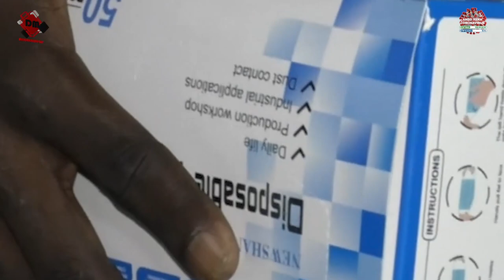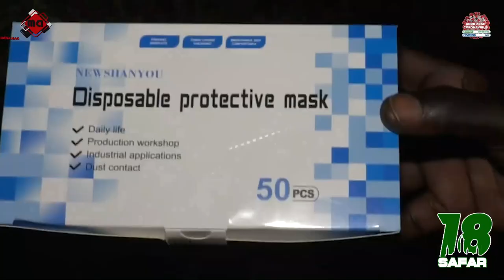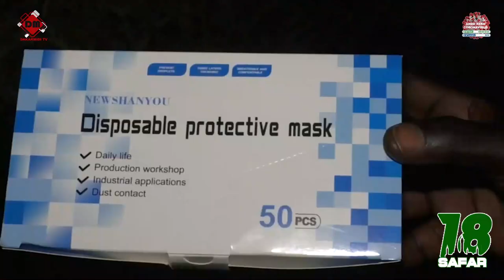MAGAL TOUBA 2020 :LE DG DU PORT AFFRÉTE UNE VINGTAINE DE BUS POUR LES PELERINS DE DIEUPPEUL-DERKLÉ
MAGAL TOUBA 2020 :
LE DG DU PORT AFFRÉTE UNE VINGTAINE DE BUS POUR LES PELERINS DE DIEUPPEUL-DERKLÉ